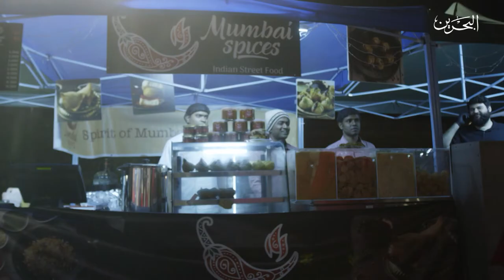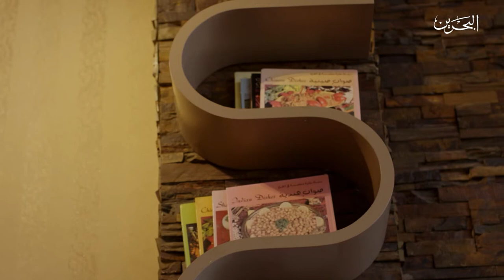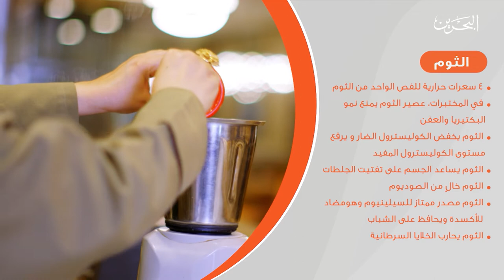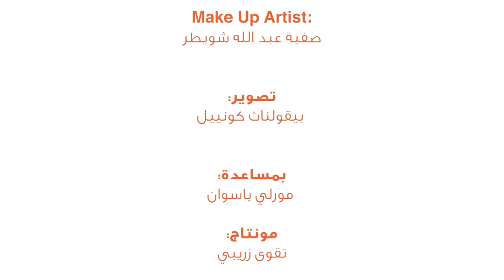9 يلا نطبخ مع افنان |ج4 حلقة